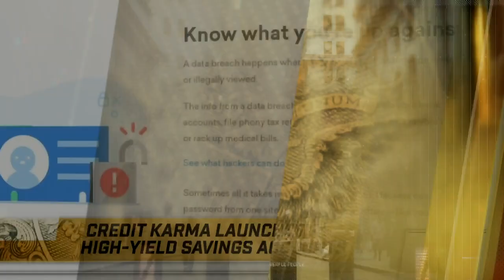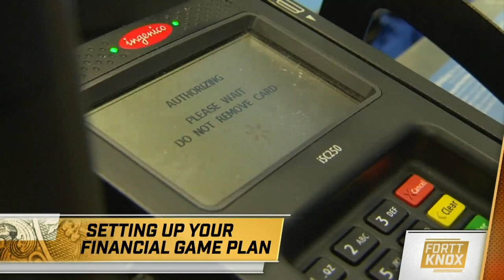Make Money With Your Money